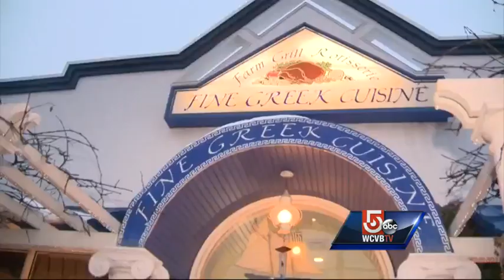Manhole explosion caught on camera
A Newton manhole explosion that caused hundreds of customers to lose power was caught on camera by a business on Needham Street Friday.